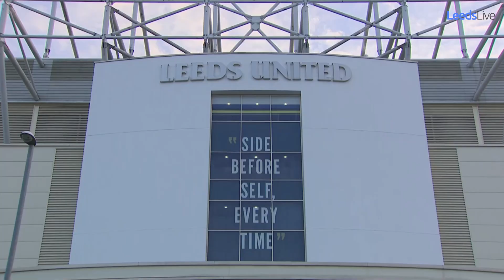Sean McGurk's 'kind' gesture to young Leeds United fan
An eight-year-old boy’s year has already been made after his favourite Leeds United player Sean McGurk’s kind gesture.

Continue reading at LeedsLive:
Young Leeds United fan goes viral after Sean McGurk's 'kind' gesture

YorkshireLive brings you news and updates from across God's own county.